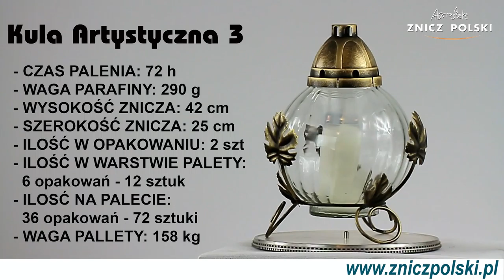Znicz Artystyczny Kula z Metalowym zdobieniem z wkładem wymiennym 72h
Nasza firma oferuje:
znicze bożonarodzeniowe,
znicze wielkanocne,
wkłady olejowe,
wkłady ekologiczne.